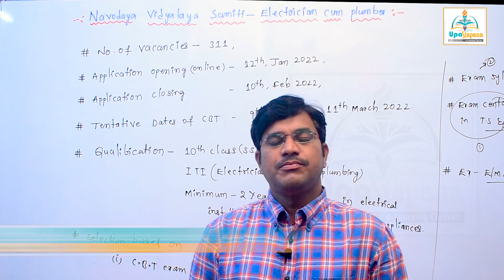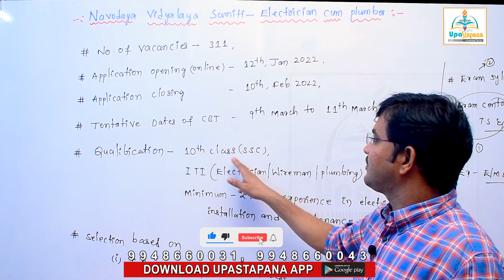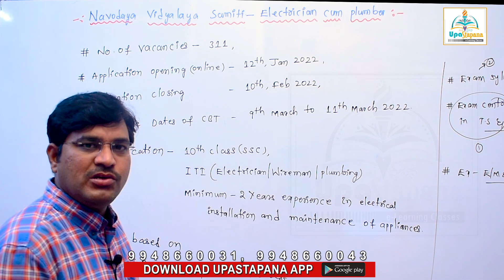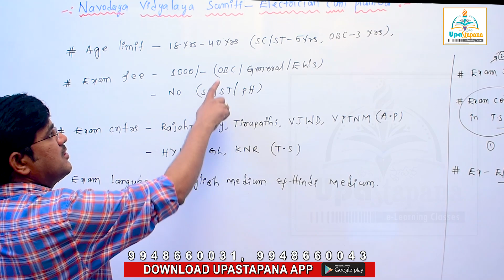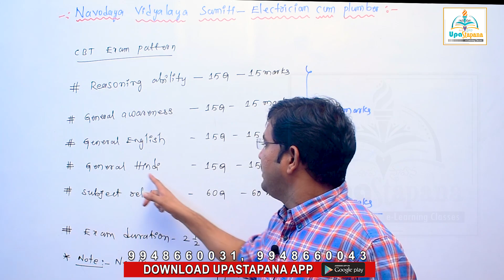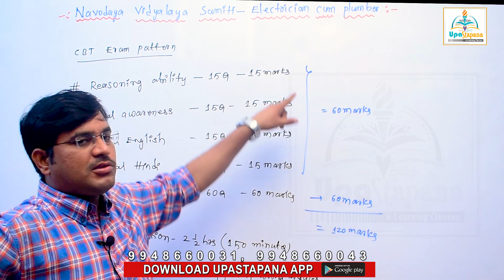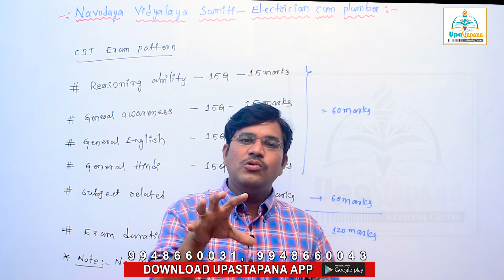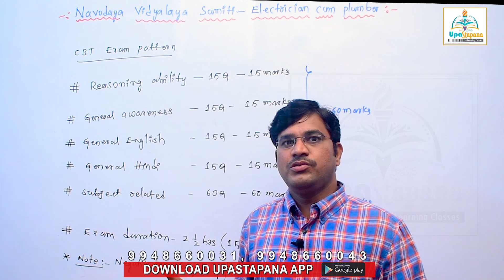Navodaya Vidyalaya Samiti -2022|| Electrician cum Plumber||311 పోస్టులకు నోటిఫికేషన్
Navodaya Vidyalaya Samiti -2022|| Electrician cum Plumber||311 పోస్టులకు నోటిఫికేషన్ || Full  Details|| By Muralidhar Jadi Sir|| Upastapana ||